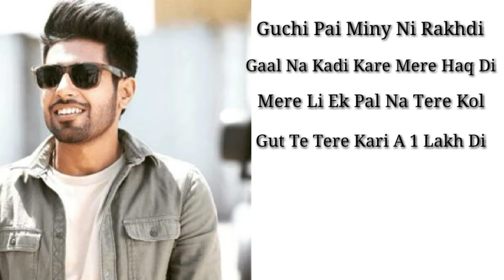Nira Ishq ( WhatsApp Status ) Trending Song 2019 Subscribe My Channel